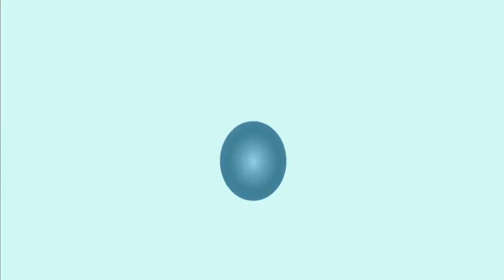رد الشيخ بسام جرار الرائع و تفسير كان الله عليم حكيم هل ( كان ) المذكورة تعتبر فى الماضى شاهد